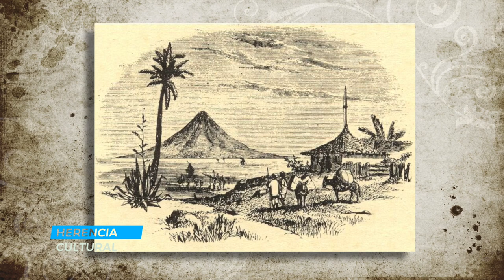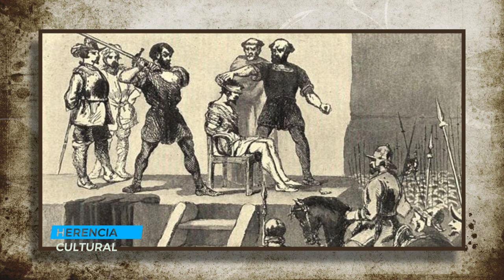HERENCIA CULTURAL PROGRAMA NO 7 CONQUISTA Y COLONIZACIÓN